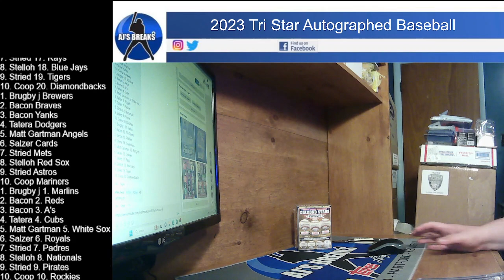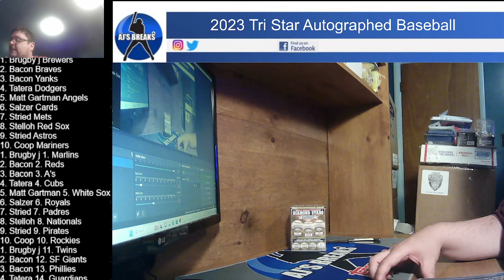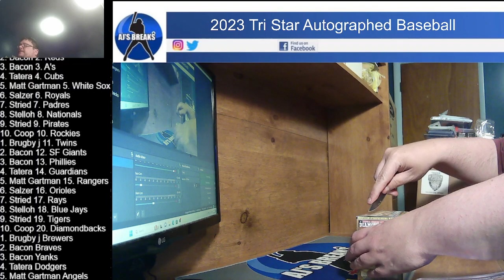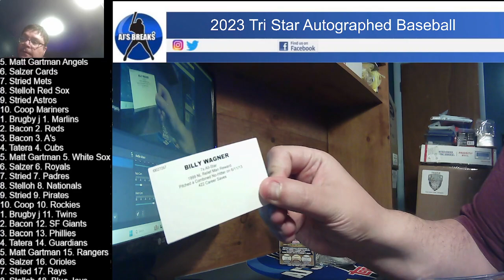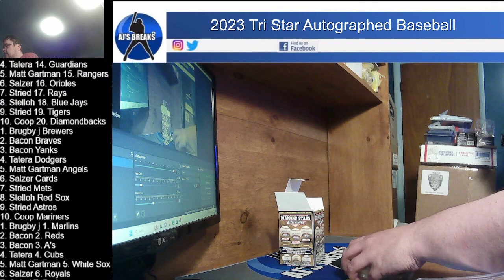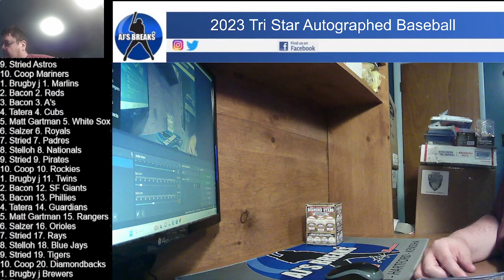2023 Tri Star Autographed Baseball